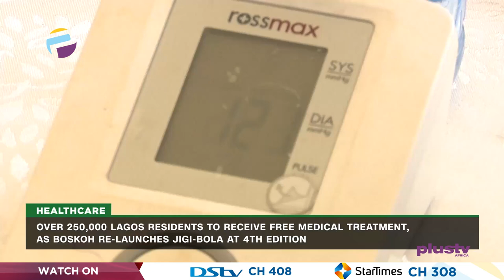State Government Unveils Smart ID Card, Targets 10Million Cards | GREATER LAGOS VISION